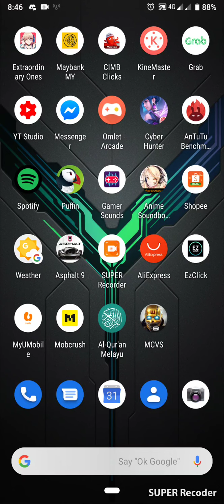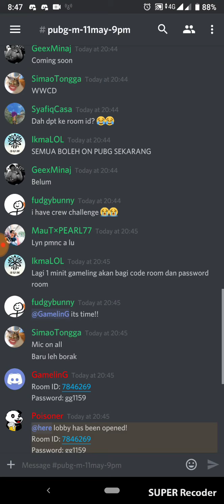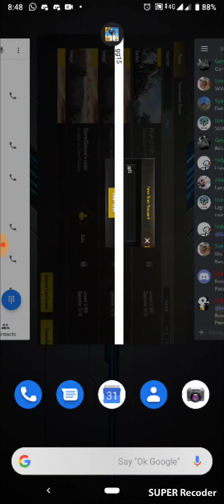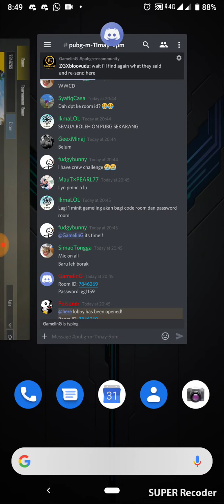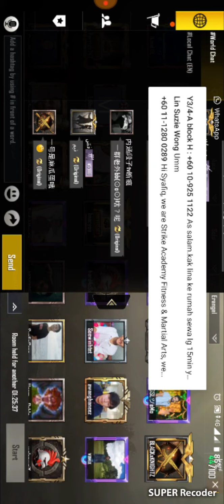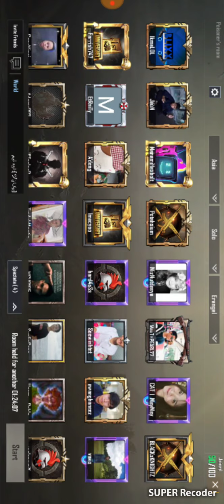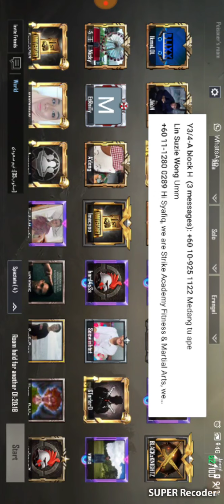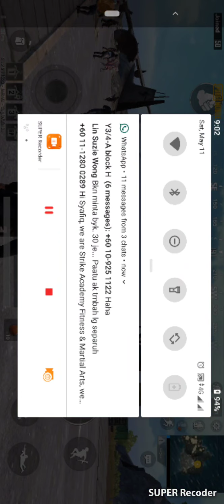Join arena first time lawan pro😭😭😭..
Hello guys.. selamat datang ke channel aq.
Like dan share kalau korang suka